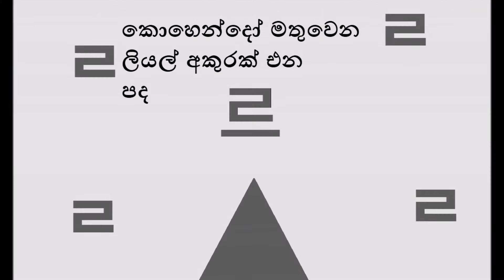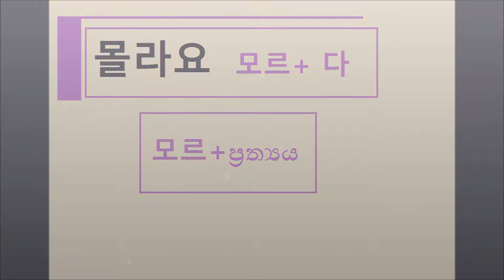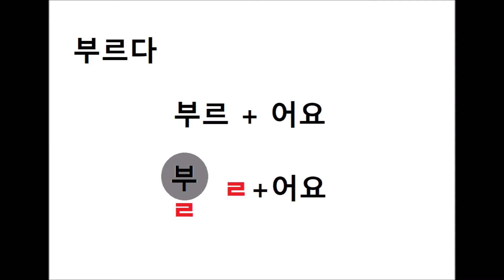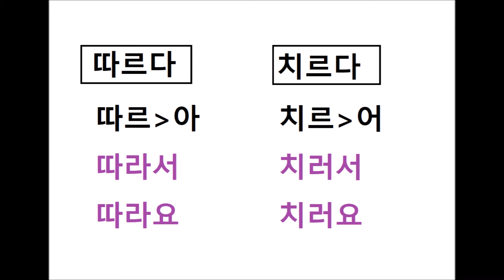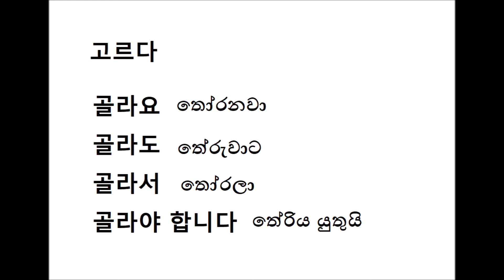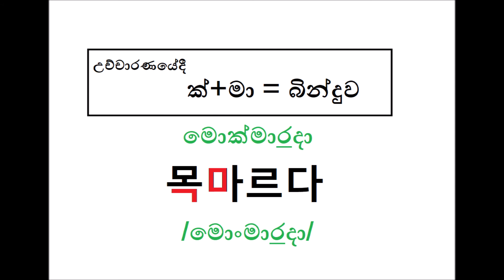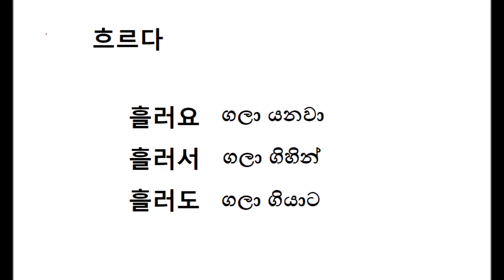කොරියානු බසේ නීතිය බිදින පද - කොහෙන්දෝ එන ල යන්නක්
ආයුබෝවන්!
කොරියානු බසේ නීතිය බිදින පද ගැන වැඩසටහනේ තවත් පාඩමක් මේ. මෙවර  르  ගැන කතා කරමු.
නීතිය බිදින තවත් පද වර්ගයක් සමග වචන 15ක් විනාඩි 10න් ඉගෙන ගත හැකිවනු ඇති.

몰라요  හැදෙන ක්‍රියා පදය කුමක්ද?
මේ වගේ වෙනත් පද තිබෙනවා ද?
ඒ පද හැර තවත් ක්‍රියාපද තිබෙනවාද?
සොයා බලන්න.

නීතිය දැන ගැනීමට 몰라요  01.03
චවන පෙළක්          가르다   04.28

Please use a headphone/earphone for listening.